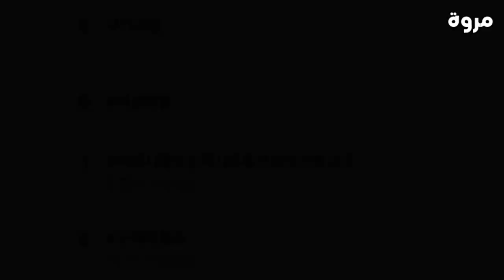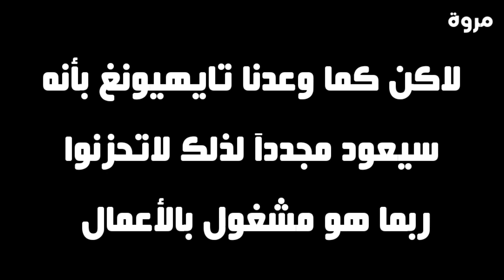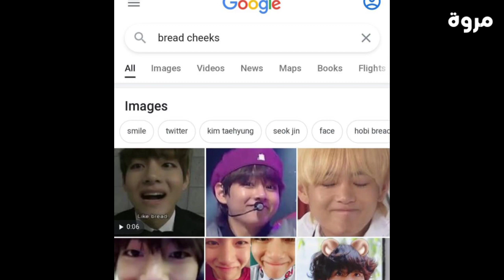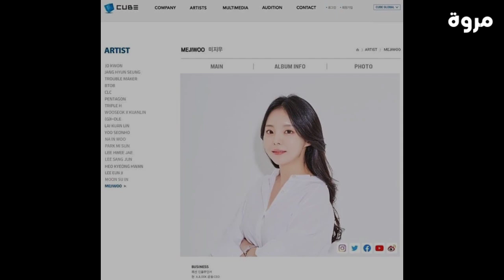توضيف أخت جيهوب "مديرة موضه" | أختفاء تايهيونغ من مواقع التواصل الأجتماعي!